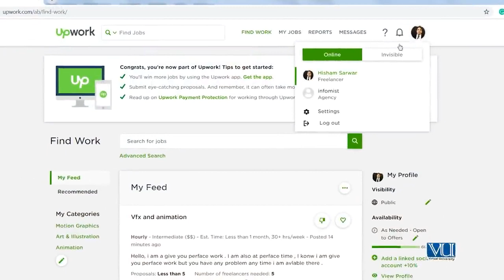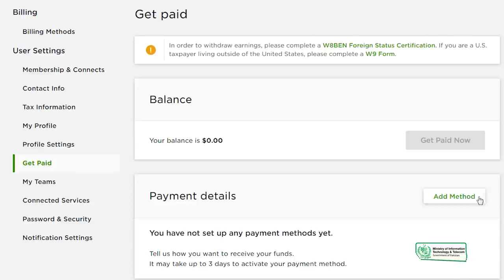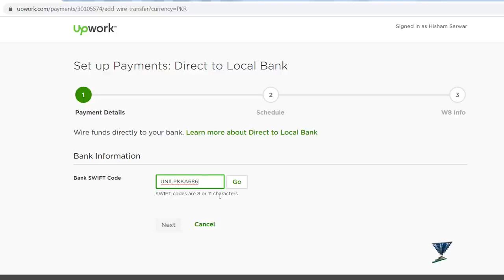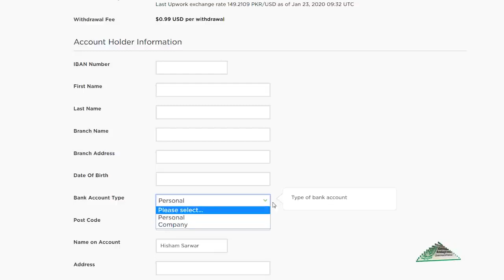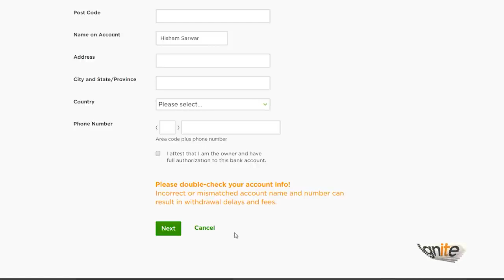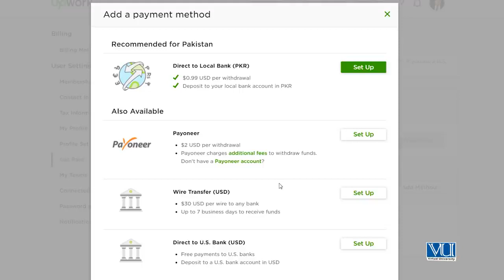Upwork Payment verification and withdrawal methods - freelancing by digiskills – digiskills